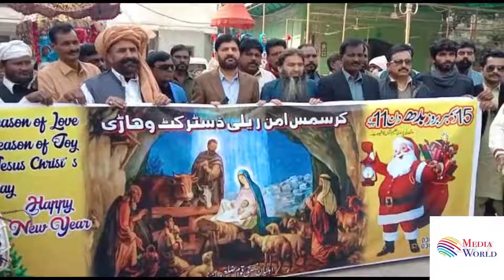Christmas Celebration in Pakistan by amazing Christian Community of Pakistan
In Pakistan, December 25th is a public holiday, but it is in memory of Jinnah, the founder of Pakistan. Like in India, Christians make up a very small part of the population. But as Pakistan has a population of over 162 million people, there are more than 5 million Christians! Most Christians in Pakistan live in the country and are quite poor.

At Christian festivals, like Christmas and Easter, a big procession takes place, in Lahore, from St. Anthony's Church to the Cathedral. It takes hours to reach the Cathedral for the services. These are then celebrated with lots of enthusiasm! Before and during Advent, spiritual seminars take place to help people to prepare for Christmas or 'Bara Din' (which in Urdu and Punjabi means the 'Big Day'). This expression is very popular, even among Muslims in Pakistan.